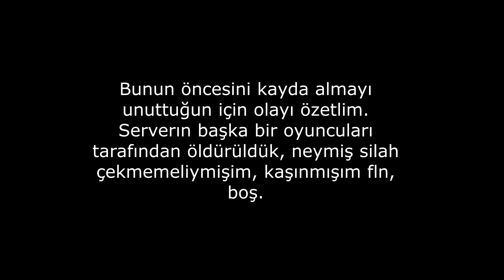GTA 5 ve Ben - Komik anlar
Arkadaşımla gta 5 oynayarak komik anlar çıkardığımız video. Umarım Beğenirsiniz :) (edit 18 saat sürdü)

GTA 5 ve BEN